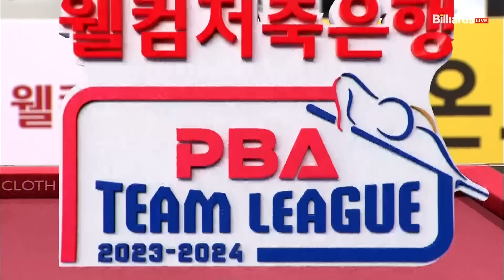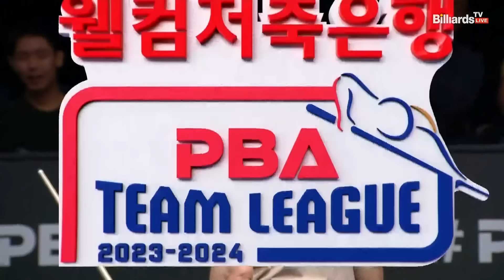3세트 HL SK렌터카(레펜스) vs 하나카드(초클루)[웰컴저축은행 PBA 팀리그 2023-2024] 1라운드